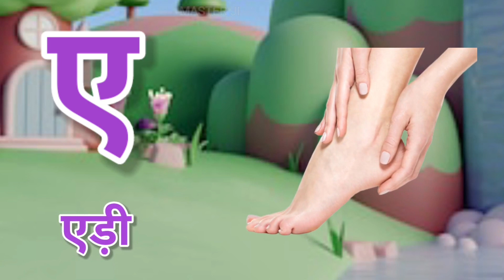अ से अनार आ से आम | हिंदी वर्णमाला | अआइईउऊ | क से कबूतर | a se anar aa se aam | क ख ग घ | MJ423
a se anar, a se anar in hindi, a se gya tak, A aa i, hindi alphabets, rhymes, Hindi varnmala, hindi varnamala chart, with picture, varnamala in hindi, poem for kids, kids poem, for children, a to z, k se kabutar, hindi varnamala, hindi rhymes, अ से ज्ञ तक song, अ से ज्ञ तक वर्णमाला, अ से ज्ञ तक english, अ से ज्ञानी तक, अ से ज्ञ, अ से ज्ञ तक लिखना, अ से ज्ञ तक वर्णमाला in english, अ आ इ ई उ ऊ ए ऐ ओ औ, हिंदी वर्णमाला, सचित्र, हिन्दी वर्णमाला उच्चारण, अ से अनार, आ से आम, क से कबूतर ख से खरगोश, अ से अनार,